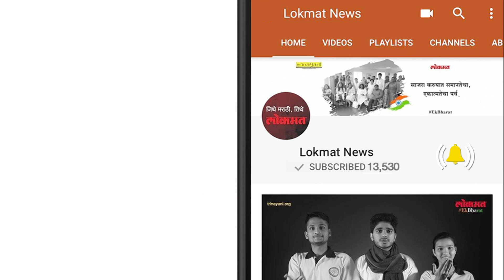आणि म्हणून या एअर लाईन्सला हा निर्णय घ्यावा लागला | Delhi Latest News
दिल्लीहून विशाखापट्टणम्साठी उड्डाण केलेले इंडिगो कंपनीच्या विमानाच्या कॉकपीटमध्ये धूर निघू लागल्याने या विमानाचे पुन्हा दिल्ली विमानतळावर इमर्जन्सी लँडिंग करण्यात आले. विमानात यावेळी 170 प्रवासी होते. या घटनेमध्ये कुठलेही नुकसान झाले नसले तरी धूर कशामुळे येत होता, हे अद्याप समजू शकलेले नाही. बुधवारी उड्डाण केलेल्या विमानात हा प्रकार घडला होता. या घटनेसाठी इंडिगोकडून इमर्जन्सी घोषित करण्यात आली नव्हती. मात्र, स्थानिक प्रशासनाकडून ती घोषित करण्यात आली होती. विमानाचे सुरक्षित लँडिंग झाल्यानंतर ही इमर्जन्सी मागे घेण्यात आली. त्यानंतर विमानातील प्रवाशांना संध्याकाळी 4.15 वाजता दुसरे विमान उपलब्ध करून देण्यात आले.